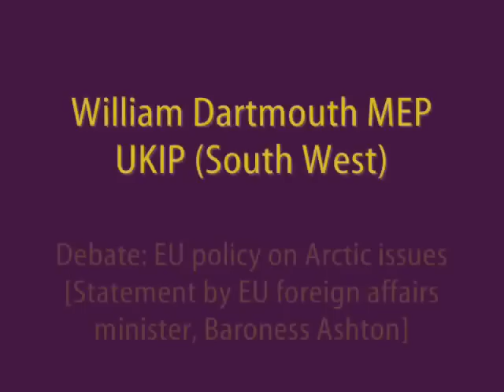EU contempt for Free Speech !!! UKIP MEP William Earl of Dartmouth has Microphone turned off !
True free speech and liberty don't exist in the EU. Animal farm 4 legs good, 2 legs bad. An example yet again that this isn't really a parliament. Opposition will be silenced.